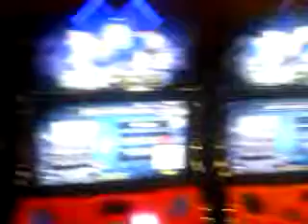Happy birthday party Chuck E Cheese's presence soccer(36)